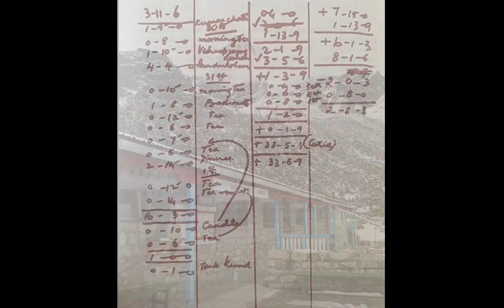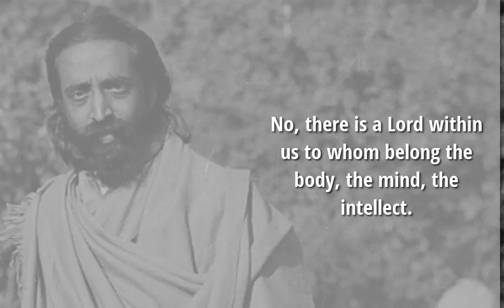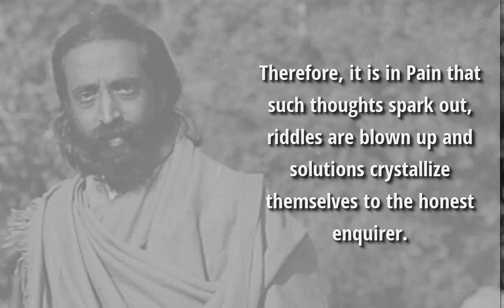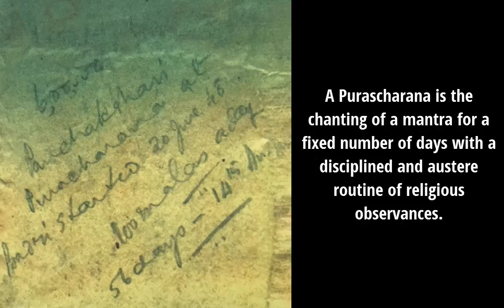Episode 18 - Swami Chinmayananda Documentary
The final leg of the Char Dham trip. Trek to Badrinath. Walking in Pain, Baalan's questions turn inward. Answers begin to reveal themselves. 40 days in Solitude at Badri.